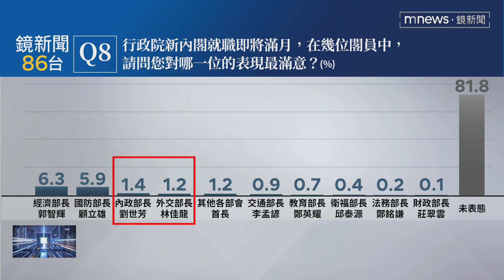就職滿月滿意度未過半？ 賴清德：冠軍球隊也需磨合｜鏡新聞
總統賴清德上任滿月，根據鏡新聞最新民調顯示，新政府滿意度占48.5%、不滿意占32.1%；內閣團隊滿意度來到47.9%，不滿意度占31%，賴總統今天(19日)被問到執政滿意度，也坦言行政團隊跟立法院應該要盡速到位，但就像一支冠軍球隊，磨合也需要時間。